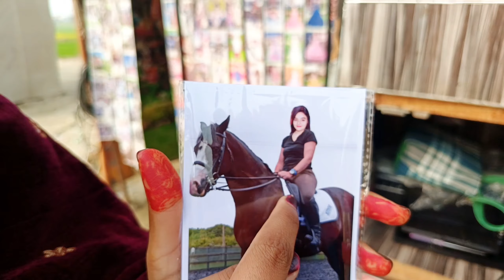Mela Enjoyment||Raima Mariyam